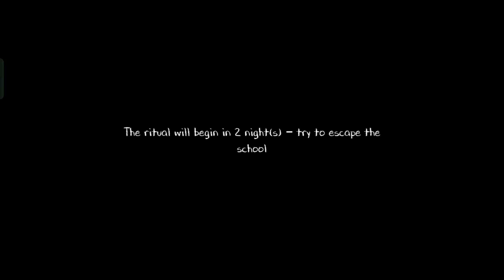Evil nun 2 horror gameplay haunted and funny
Evil nun 2 horror gameplay haunted and funny enjoy this video